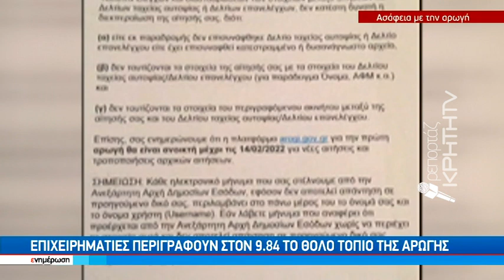Απίστευτο αλαλούμ στους σεισμόπληκτους με φόντο την αρωγή